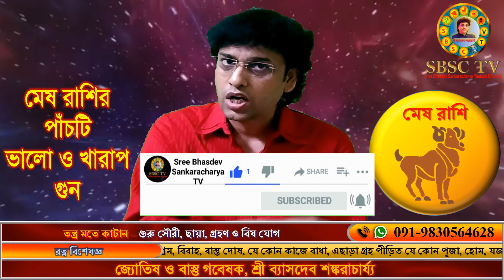মেষ রাশির পাঁচটি ভালো ও খারাপ গুন || Five Good & Bad Quality of Mesh Rashi People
মেষ রাশির পাঁচটি ভালো ও খারাপ গুন
Five Good & Bad Quality of Mesh Rashi People

জানাচ্ছেন